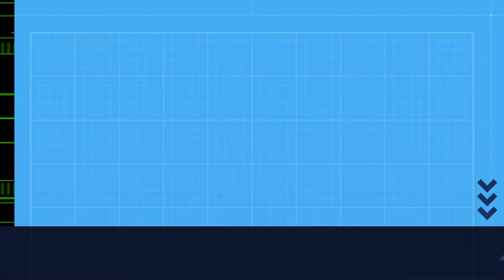Sin noticias dos CORZOS despois da CACERÍA. XABARÍN macho.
[GAL] Despois de dúas semanas dende a cacería, non hai noticias da familia de corzos. Tan só un xabarín e unha raposa visitaron a zona.
[ESP] Después de dos semanas desde la cacería, no hay noticias de la familia de corzos. Tan solo un jabalí y un zorro visitaron la zona.
Imaxe: APBVigo
(cc) BY-NC-ND APBVigo